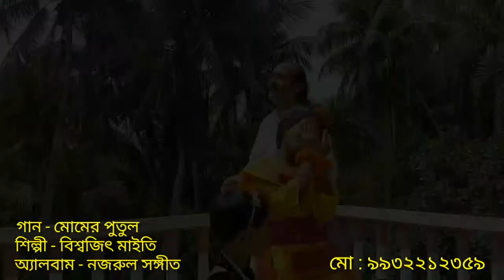biswajit maity momer putul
nazrul songs by biswajit maity